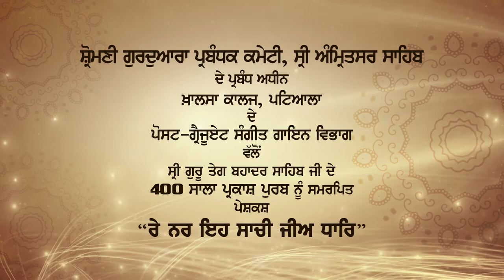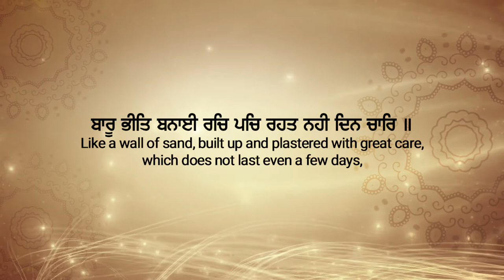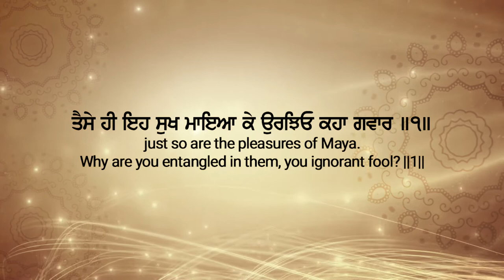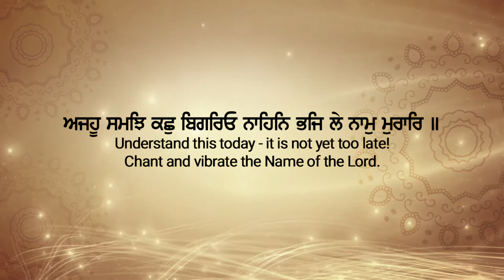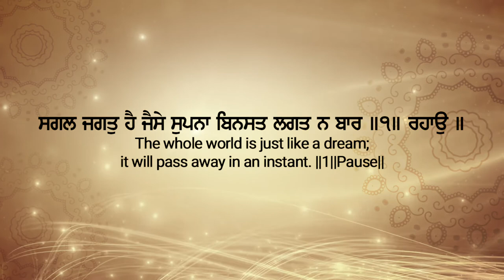Re Nar Eh Sachi Jee Dhaar | Full HD| Kunwarpreet Singh | Latest Gurbani Shabad | 2021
This Shabad is dedicated to the 400th Parkash Purb of Sri Guru Teg Bahadur Sahib Ji. It is the project of Khalsa College, Patiala and has been completed under the kind patronage of Shiromani Gurdwara Parbandhak Committee, Sri Amritsar Sahib under the leadership of S. Harjinder Singh Dhami, President, SGPC.

Title: Re Nar Eh Sachi Jee Dhaar
Vocal: S. Kunwarpreet Singh
Composed By: S. Kunwarpreet Singh
Music: Dr.Jagjit Singh
Assistant Music Director: S. Kunwarpreet Singh
Dilruba: Prof. Amandeep Singh
Tabla: S. Satpinder Singh
Mix & Master: Romy
DOP: S. Pritpal Singh
Editor: Sava Lakh Studios
Director: Dr. Dharminder Singh Ubha
Recorded At Bhai Mardana Sangeet Studio Khalsa College, Patiala